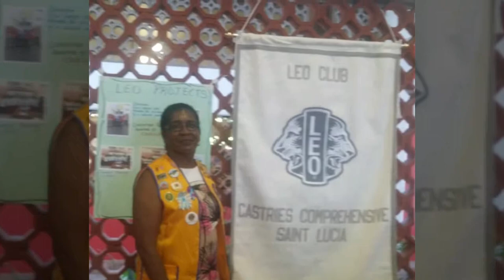Castries Comprehensive Leo Club School Club Fair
On Thursday, September 12, 2019, the members of the Castries Comprehensive Leo Club participated in the School’s Club Fair.

The Fair, which was organized to highlight the groups in the Castries Comprehensive Secondary School, was targeted at students from Forms one to three. The objective of the Fair was to inform the students of the various interest groups in the schools. For the Leos it was an opportunity to highlight the club, provide members with the experience of sharing information about their club and as a membership drive.

The Leo Club’s booth displayed the club’s banner as well as informational posters and photo collages of the various project and activities undertaken by the club during the past nine months.

The Leos were supported by the members of their parent club Lions Club of Castries represented by Lions Lyndell Gustave, our Region Chairperson for Region 3; Lion Lana La Force, the Zone Chairperson 3B; our club President, Lion Mary Popo; Our Service Chairperson, Lion Lesley Ann Modeste; the Education Committee Chairperson, Lion Ronelle Biscome, Leo Club Advisor, Lion Christopher Emmanuel and Faculty Advisor Ms Sherlon Parks.

The Leos were delighted to have participated in the Fair and are hopeful that the interest showed and the number of applications distributed will generate some positive membership growth.